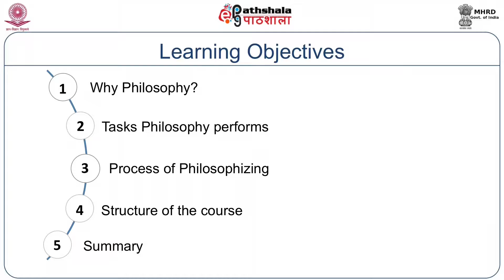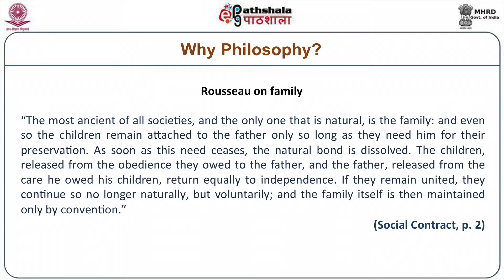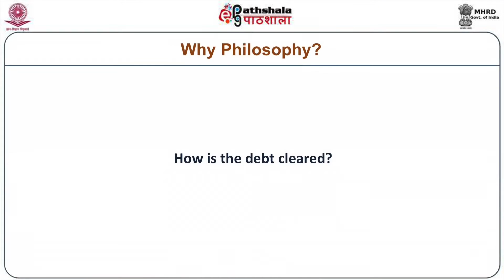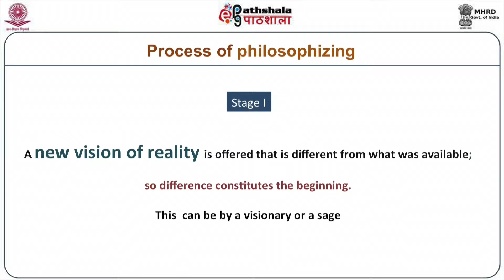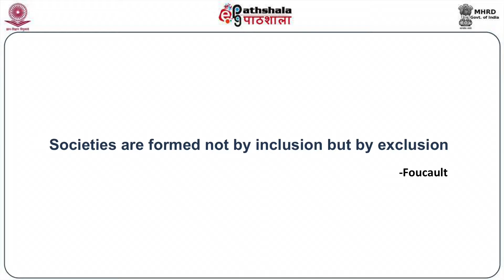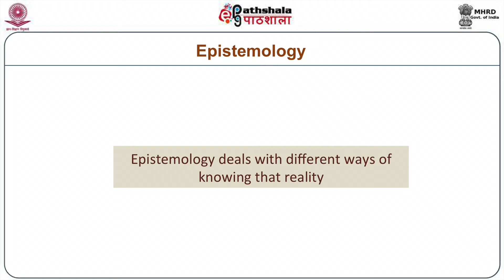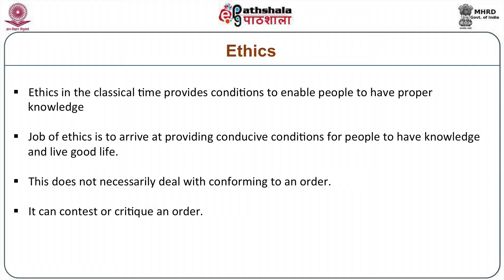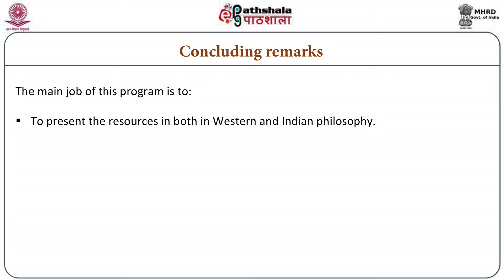Philosophy : an overview